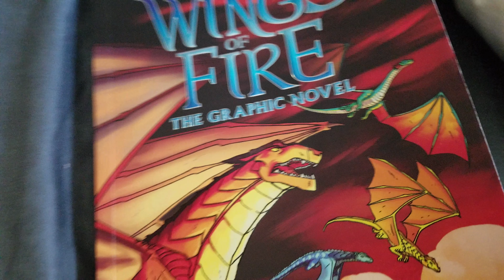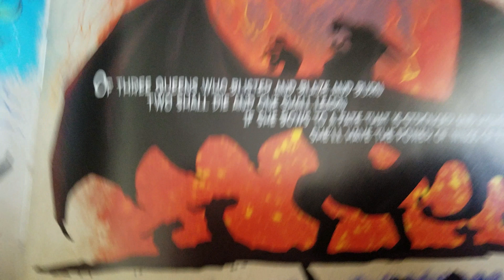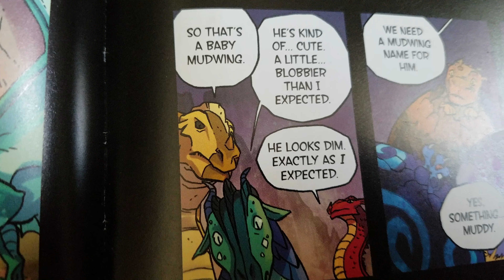Wings Of Fire graphic novel (READ to you part one)